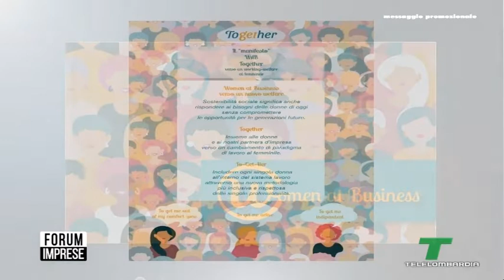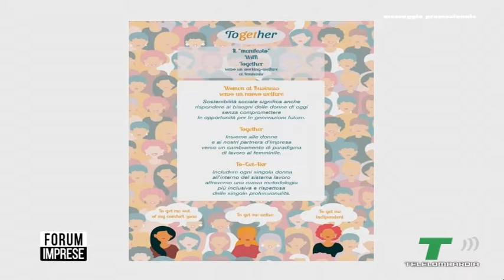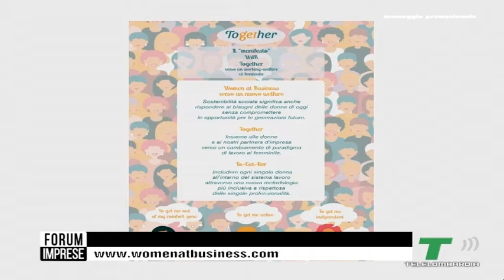ILARIA CECCHINI LAURA BASILI FORUM 0011 MP4